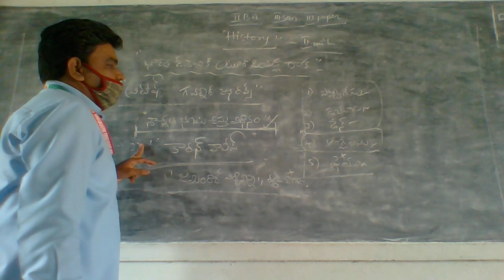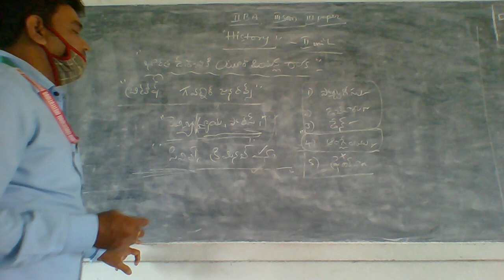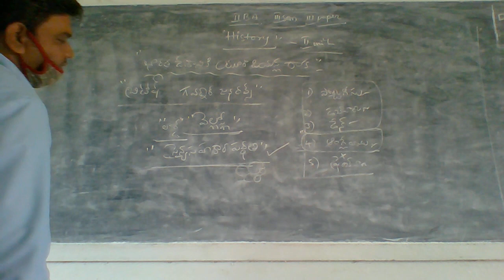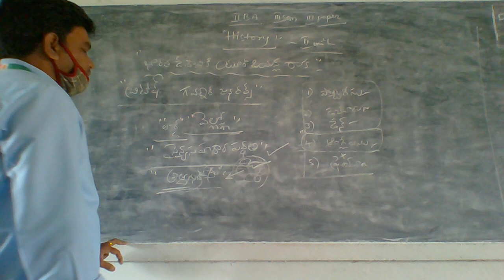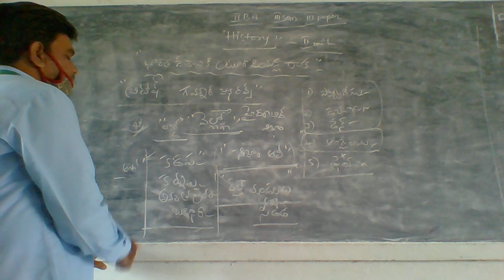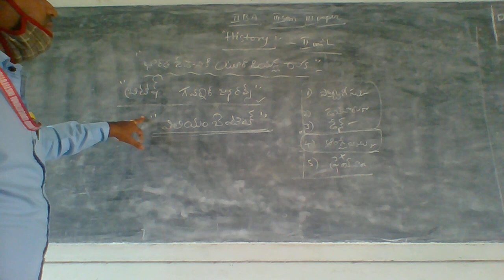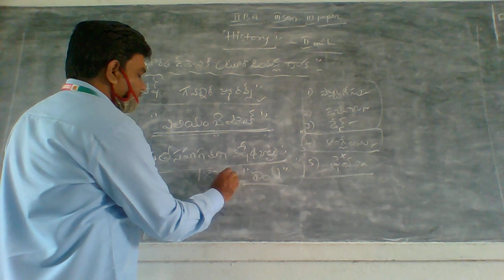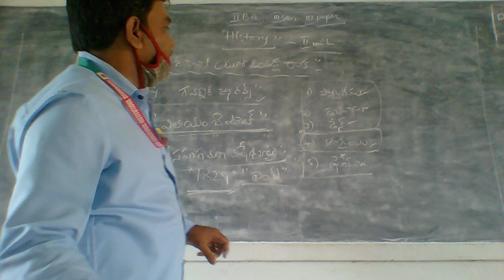II BA III Sem History 11 12 2020